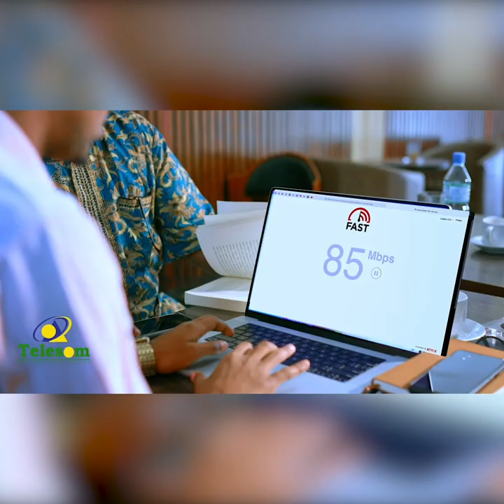Quraanka iyo Soomaalida: Sh. Cawil Koosaar.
Quraanka iyo Soomaalida
 Sh. Cawil Koosaar.